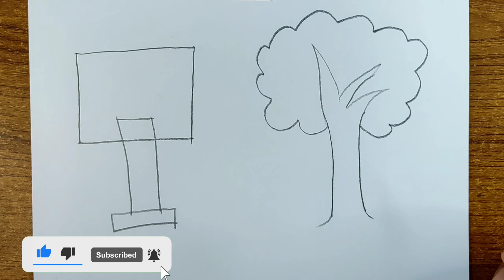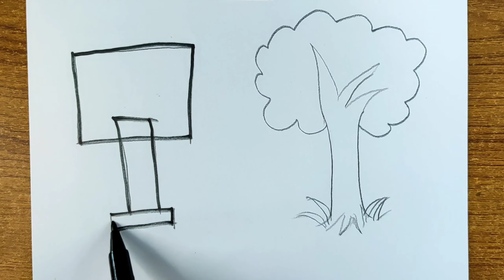How To Draw Tree with Colour || Easy Step by step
{ 💞  Uploading Videos Time ⏱️ 08:00 AM 💞 }

Use Materials
1. Papertech 100gm Paper
2. Staedtler Tradition 4B Pencil
3. Markar Pen
4. Eraser
5. White Gel Pen